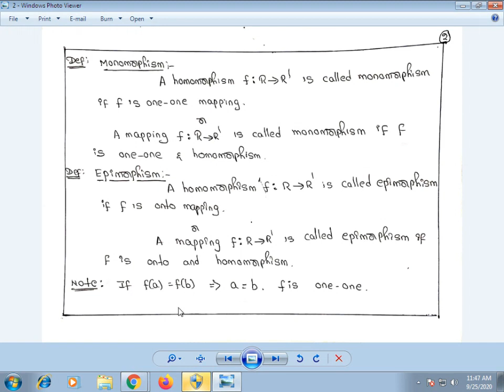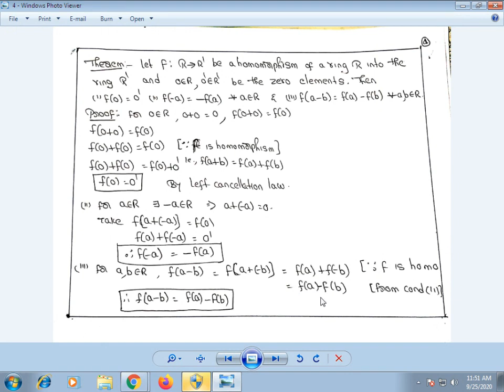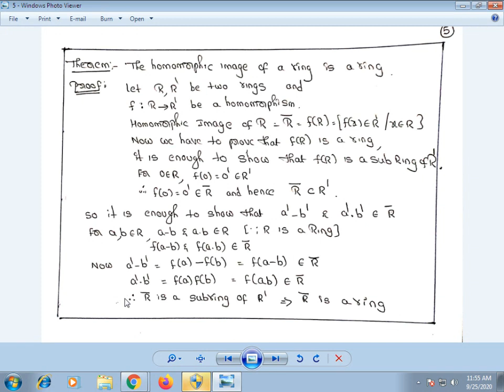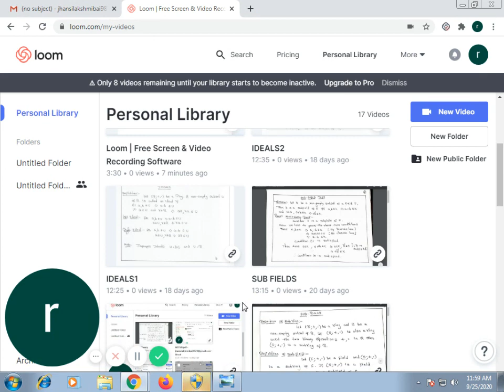1. Homomorphism in Rings 1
1.  Homomorphism in Rings 1 by Smt. Lt. U. Lakshmi Sundari Bai, Lecturer in Mathematics, S.K.S.D. Mahila Kalasala Degree & PG (Autonomous), Tanuku